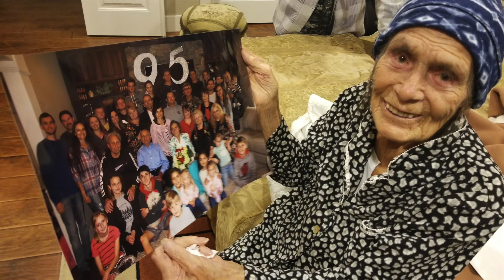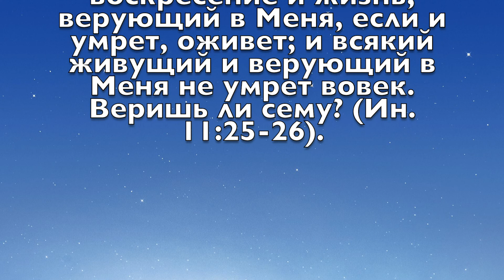Grandma Celebration of Life - Tatyana Gulaya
Tatyana Gulaya - Life Celebration
Tatyana Gulyy slideshow
Татьяна Гулая
Татьяна Гулый